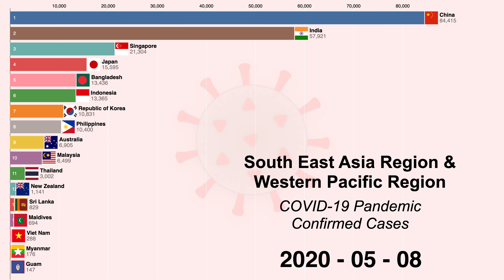[13th May] (WPRO, SEARO) Coronavirus disease (COVID-19) pandemic timeline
[13th May] Coronavirus disease (COVID19) pandemic in Western Pacific Region & South-East Asian Region
Timeline start from 25th February
Novel Coronavirus cases have exceeded 4,179,479 worldwide. Check out this racing bar chart to see how the epidemic is spreading.
Western Pacific Region
WPR A
Australia
Brunei Darussalam
Japan
New Zealand
Singapore
WPR B
Cambodia
China
Cook Islands
Fiji
Kiribati
Lao People’s Democratic Republic
Malaysia
Marshall Islands
Micronesia, Federated States of
Mongolia
Nauru
Niue
Palau
Papua New Guinea
Philippines
Republic of Korea
Samoa
Solomon Islands
Tonga
Tuvalu
Vanuatu
Viet Nam
South-East Asian Region
SEAR B
Indonesia
Sri Lanka
Thailand
Timor-Leste
SEAR D
Bangladesh
Bhutan
Democratic People’s Republic of Korea
India
Maldives
Myanmar
Nepal